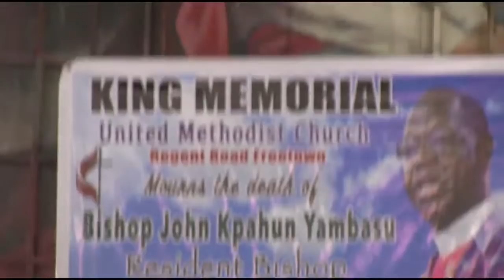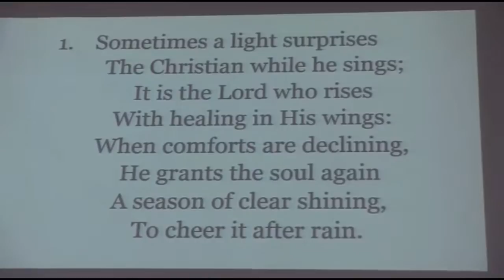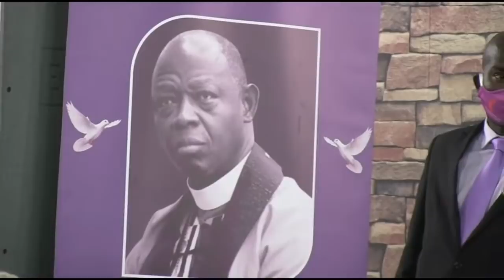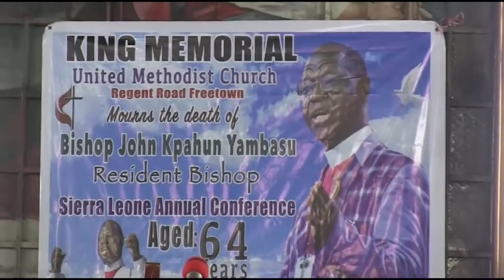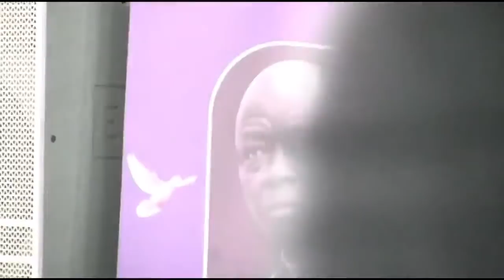FUNERAL SERVICE FOR THE LATE BISHOP K. YAMBASU